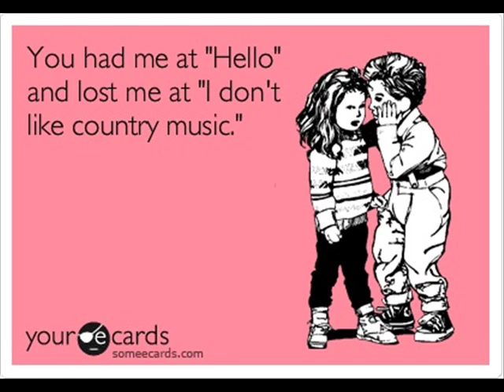Tony Purdin - I Do Believe